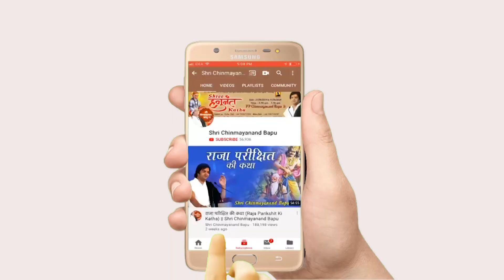भोजन परोसना भी एक कला होती है - Bhojan Parosna Bhi Ek Kala Hoti Hai - Shri Chinmayanand Bapu Ji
►Video Name :- भोजन परोसना भी एक कला होती है